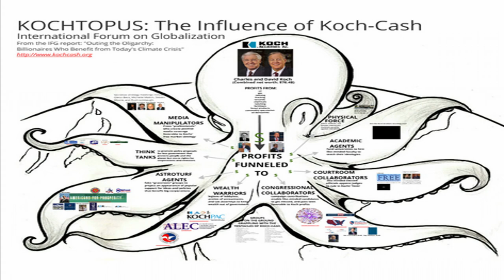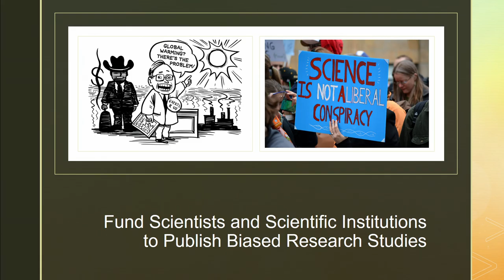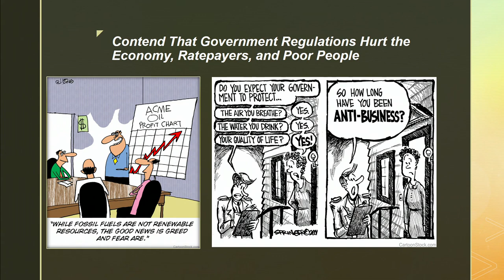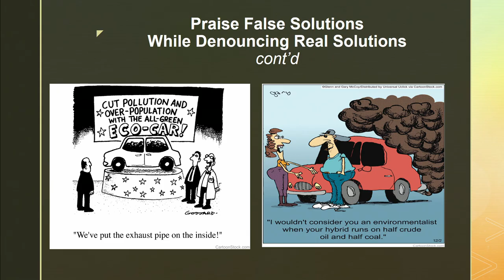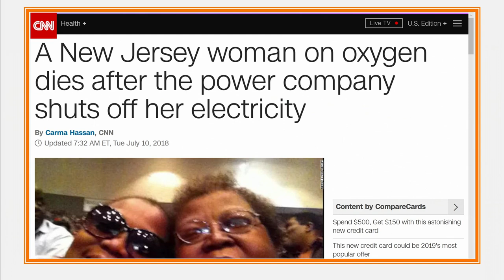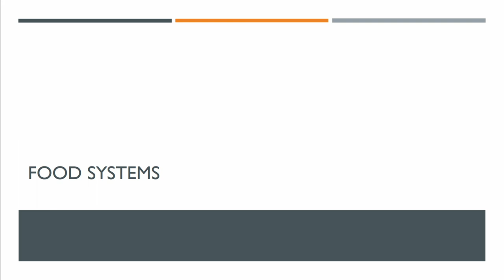How Excessive Wealth Disorder Hurts the Environment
Jacqueline Patterson of the NAACP Environmental & Climate Justice addresses the Taxing the Very Rich conference, June 25, 2019. Mayflower Hotel.